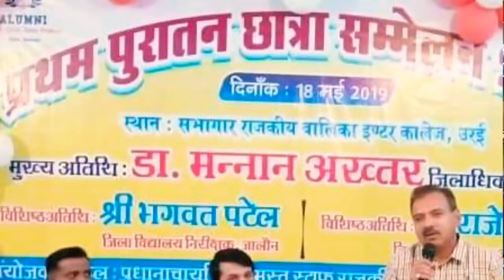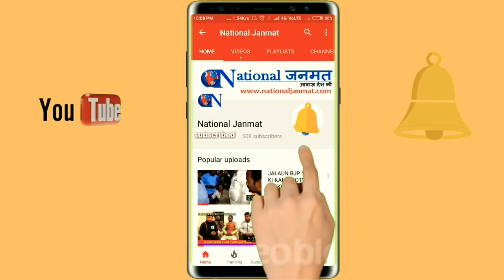शिक्षा क्षेत्र में नजीर बन रहा बुंदेलखंड का ये कृषि प्रधान जिला !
बुंदेलखंड के पिछड़े जिलों में शुमार कृषि प्रधान जिला जालौन आज शिक्षा के क्षेत्र में नये मापदंड स्थापित करने के लिए जाना जा रहा है...इसका पूरा श्रेय जालौन के जिलाधिकारी डॉ. मन्नान अख्तर, जिला विद्यालय निरीक्षक भगवत प्रसाद पटेल को जाता है...इनके प्रयास से जालौन से शुरू हुई कौन बनेगा नन्ना कलाम प्रतियोगिता अब पूरे प्रदेश स्तर पर आयोजित की जा रही है...इतना ही नहीं किशोर बालिका शिक्षा समाधान योजना के तहत 21 बालिकाओं की शिक्षा के लिए समाजसेवियों द्वारा उनको गोद लेने के साथ ही पुरातन छात्र परिषद का गठन कर उरई स्थित जीआईसी का कायाकल्प किया जा रहा है.